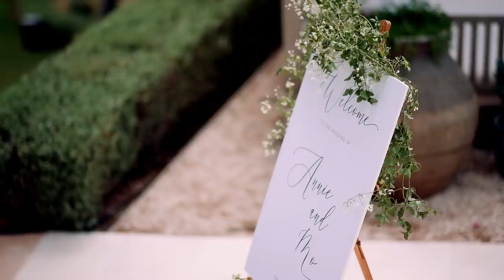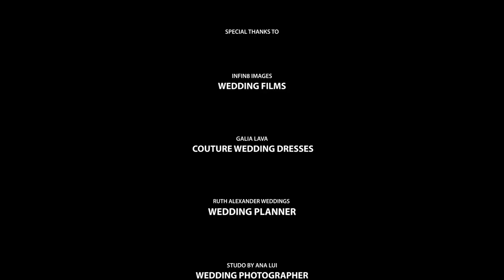OUR WEDDING DAY | Summer Ibiza Wedding | Annie Jaffrey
So happy to finally be sharing our big day with you! I tear up watching this video every time. So many special people, all together in one place, to celebrate LOVE ♥ What an incredible day!

OUR HOLIDAY SALE
Free cleansing pad set with each cleanser order

From: 6th - 25th Dec
We ship worldwide